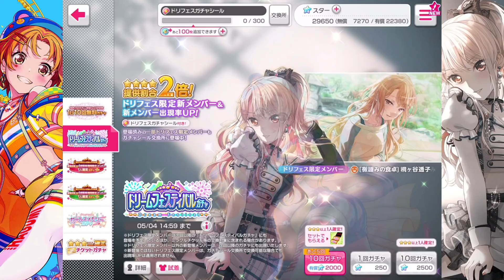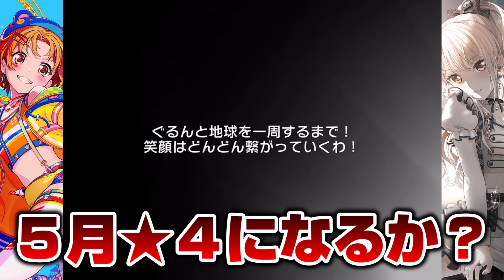なんか最後に涙が流れちまった夢祭100連【バンドリ ガルパ】